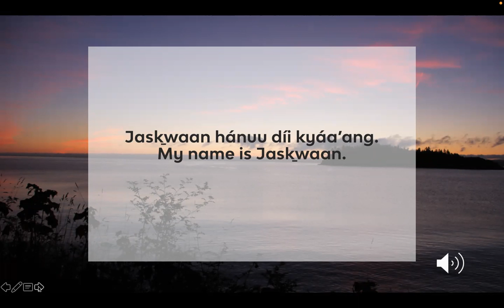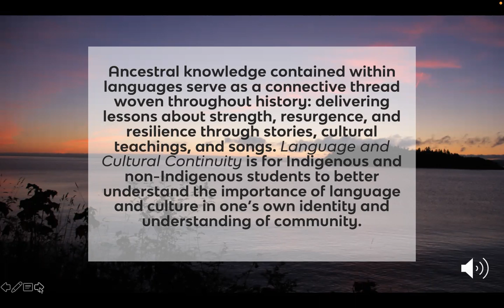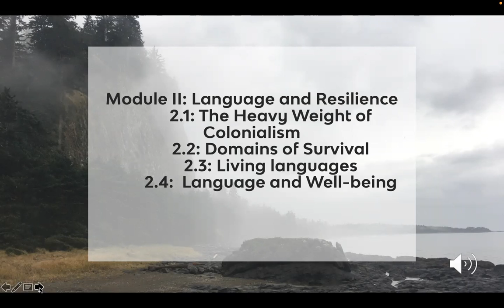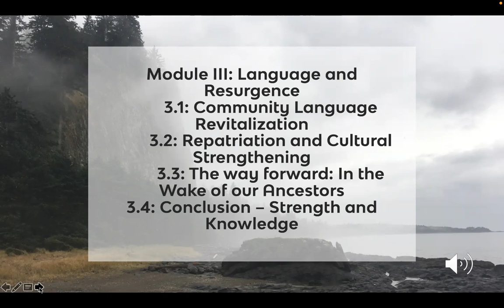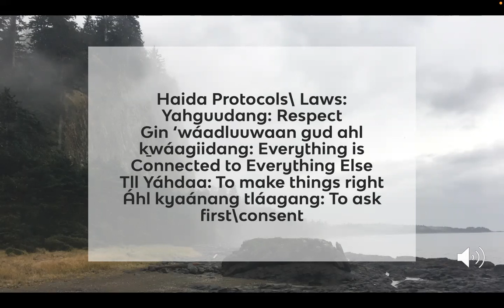HGSE 372: Language and Cultural Continuity Instructed by Jasḵwaan Bedard. Summer Term 2, 2022